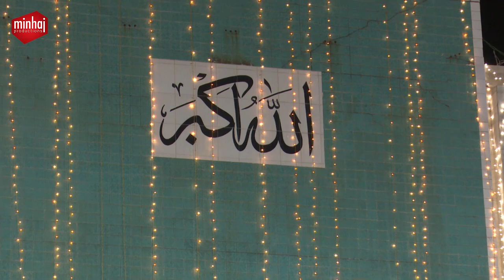Aqida Ahl al-Sunna main Hazrat Ali al-Murtaza (A.S) awr Hazrat Ameer Muawiya (R.A) ka Maqam (Part 1)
"Shan-e-Ahl-Bayt-e-Athar (A.S)
Aqida Ahl al-Sunna main Hazrat Ali al-Murtaza (A.S) awr Hazrat Ameer Muawiya (R.A) ka Maqam"

شان اہل بیت اطہار علیہم السلام (نشست اول)
عقیدۂ اہل سنت میں حضرت علی المرتضی علیہ السلام اور حضرت امیر معاویہ رضی اللہ عنہ کا مقام

خطاب از شیخ الاسلام ڈاکٹر محمد طاہرالقادری
شہر اعتکاف پہلا دن

Speech #: Gb-24
Date: 5th June 2018
Venue: Itikaf City, Minhaj ul Quran International

1. Fan-page of Shaykh-ul-Islam Dr Muhammad Tahir-ul-Qadri

2. Fane-page of Minhaj-ul-Quran International